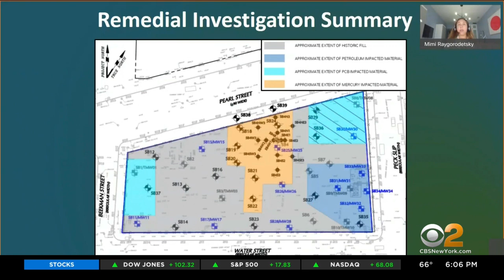Proposed South Street Seaport Construction Raises Red Flag To Some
CBS2's Natalie Duddridge has the story.